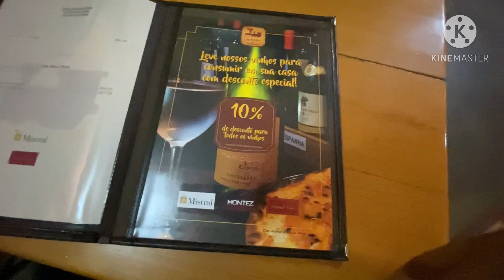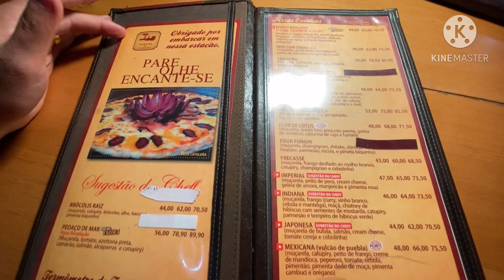Você já comeu PIZZA JAPONESA? Viemos conferir de perto essa NOVIDADE! Confira!!!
PARADA DO CARDOSO
Rua Dores do Indaiá, 409 – Santa Tereza, BH/MG.

História
Em 10 de janeiro de 1997, sem saber até quantos lares e famílias chegaria, a Parada do Cardoso abriu suas portas pela primeira vez. O empreendimento familiar começou como um bar e hoje é um dos mais conhecidos e tradicionais pontos de encontro de BH, reconhecido pela variedade de massas e pelo ambiente aconchegante e familiar.
E falando em família, de geração em geração, a nossa pizzaria vem carregando amor e tradição na criação de cada sabor do nosso cardápio, mantendo a nossa essência original, mas dando sempre um ar jovem e novo conforme o tempo.
Nossas pizzas transitam dos mais inusitados sabores (as conhecidas Pizzas Exóticas) até os mais tradicionais, mas também contamos com outras opções no cardápio, entres sobremesas e massas.
Aplicativo e promoções
(Basta digitar em seu navegador dire.to/paradadocardoso ou vá direto pelo google play/apple store)
- Pedidos pelo app ou pelo call center de 18h-19h ganham 1 Mate Couro 2L
- Pedidos pelo app ou pelo call center de 22h-00h ganham uma fatia de Torta Martine ou Speciali + Mate Couro 2L

Funcionamento
Por enquanto, a casa abre SEG a SEX - 17h-22h / SÁBADO E DOMINGO - 15h-22h